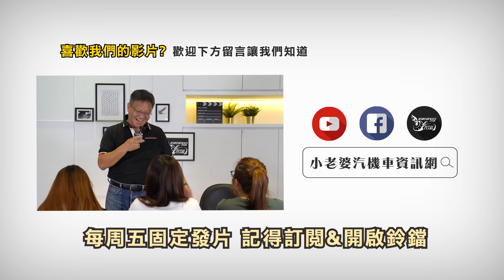菜鳥如何買新車？！該怎麼挑一台適合自己的機車？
100cc、125cc？150cc？？人生第一台機車要怎麼挑？ 讓大魔王帶領你一起了解自己的需求吧~

《傳送門》
0:00 開場
0:33 本片大綱，五面向挑選
0:47 第一步〈預算〉，看看你有多少銀兩
1:36 第二步〈距離〉，需要多少cc數的車款
2:52 第三步〈身材〉，座高的重要性，短腿小心倒車囉
4:18 第四步〈用途〉，吃油吃電要哪個?
5:12 第五步〈後續保養〉，輪胎有多大、機油有多少、維修據點哪裡找?
6:23 大魔王五步驟挑選示範
7:31 課外補充-ABS-
8:31 補充，人身部品、保險很重要
9:11 喜歡我們的影片歡迎訂閱加分享呦
小老婆汽機車資訊網：
Editors&Effects：浣熊